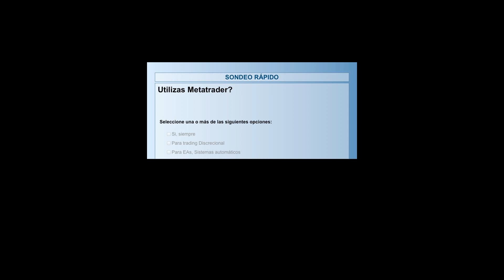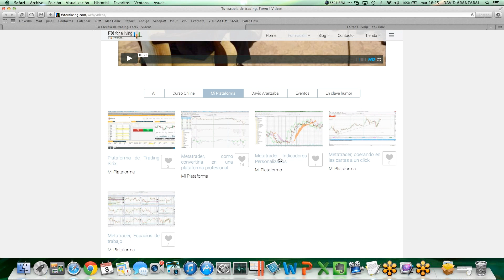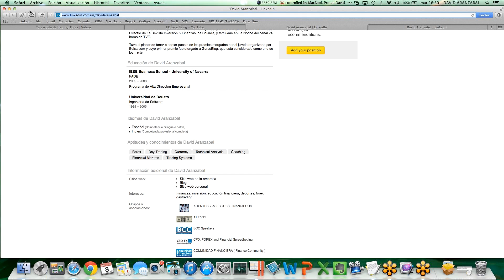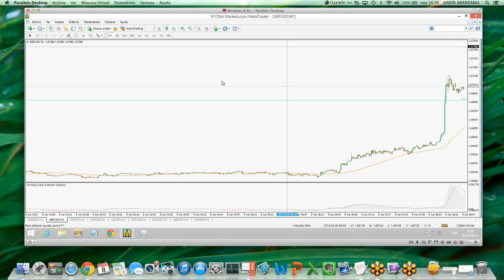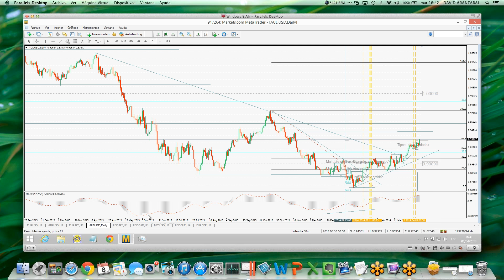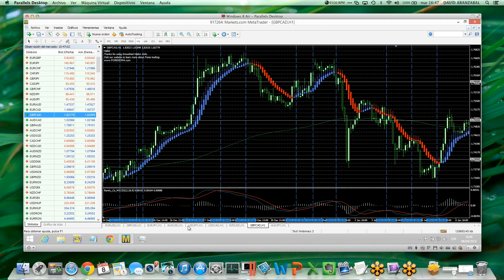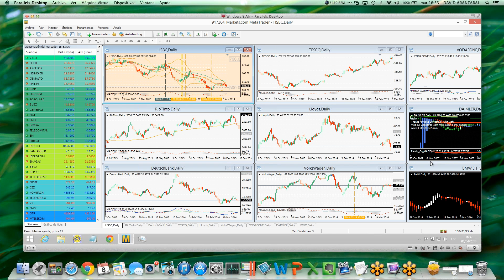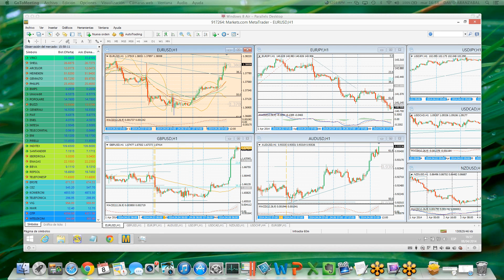Metatrader: Ejemplos prácticos en la creación de espacios de trabajo